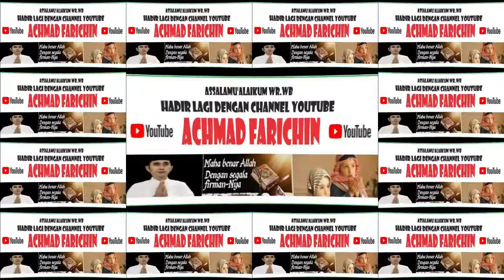KHUTBAH JUM'AT USTADZ Dr. H. DAS'AD LATIF